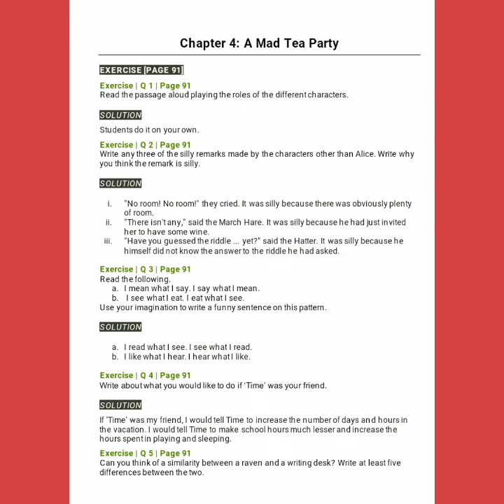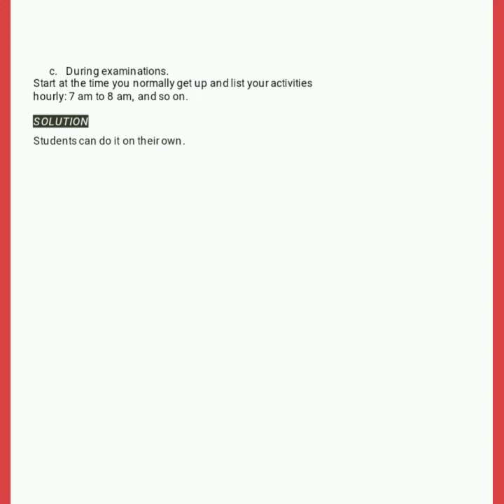English of Std 6 4.4 by Sayed Shazia